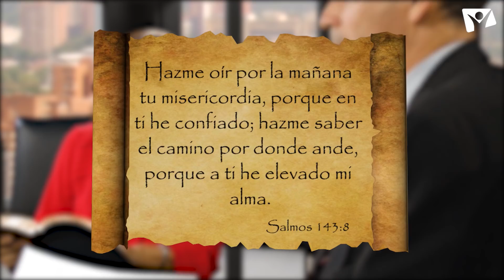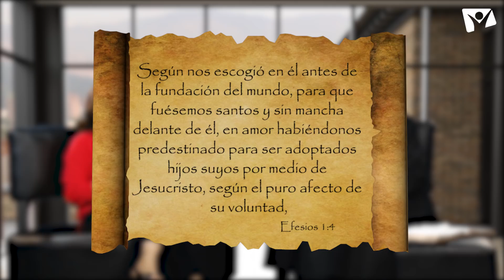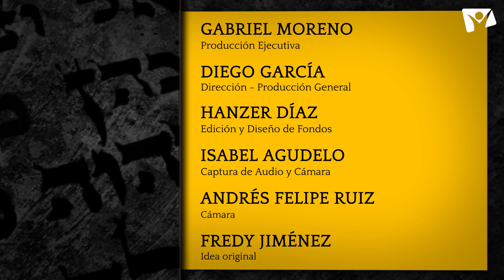Escudriñando Las Escrituras - Lección 4 - La Salvación y el tiempo del fin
“En esto consiste el amor: no en que nosotros hayamos amado a Dios, sino en que él nos amó a nosotros, y envió a su Hijo en propiciación por nuestros pecados” (1 Juan 4:10).